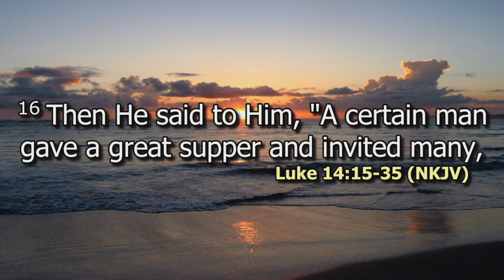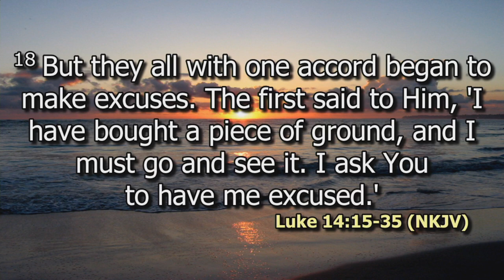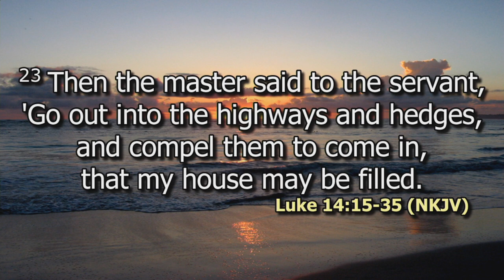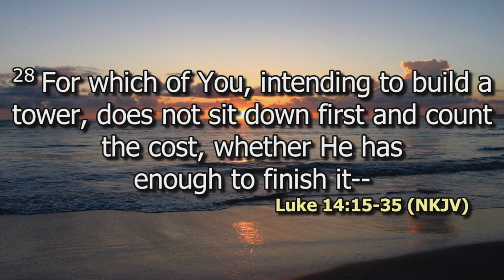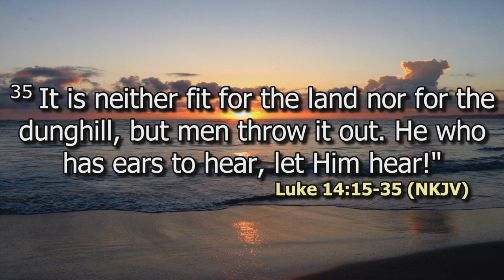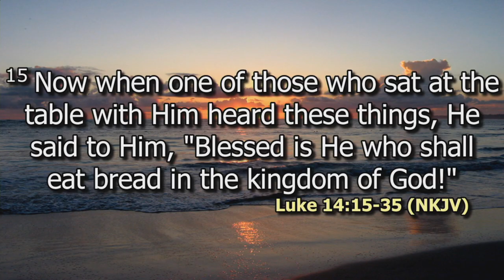The Believer's Practice - Counting the Cost | Ps. Bryan Mwashigadi | SWC | DCIKZ